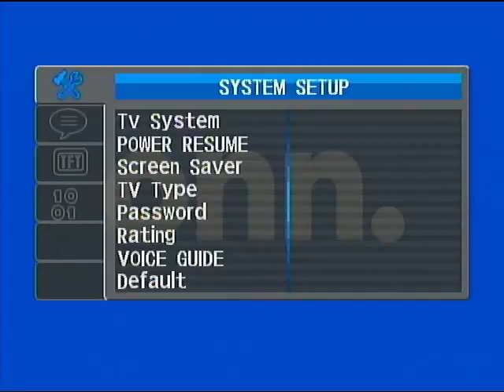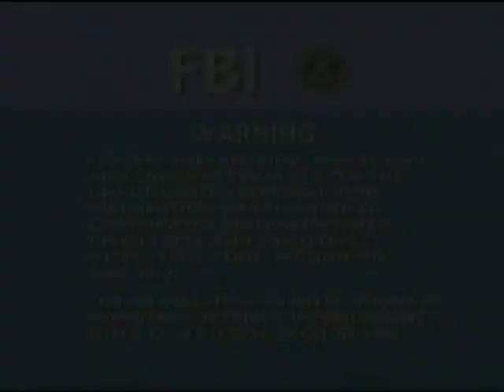Onn Portable DVD Player HQ Footage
Recorded with my capture card.